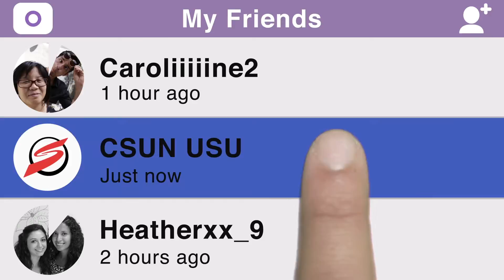The USU: Get A Closer Look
The USU is now on Snapchat!

Welcome back Matadors! We're ready for another amazing year with you.